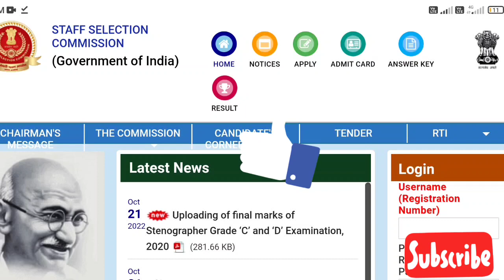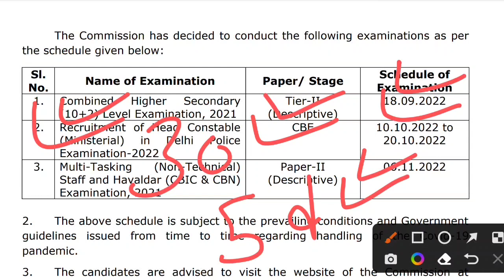Delhi police HCM answer key 2022 kab aayega | Delhi police head constable ministerial answer key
Delhi police HCM answer key 2022 kab aayega | Delhi police HCM answer key date 2022 | Delhi police

in this video we are discuss on SSC Delhi Police head constable ministrial answer key kab aayega 2022

delhi police hcm answer key kab tak aayega, delhi police hcm answer key, delhi police hcm answer key 2022